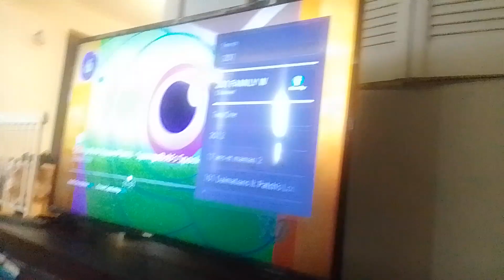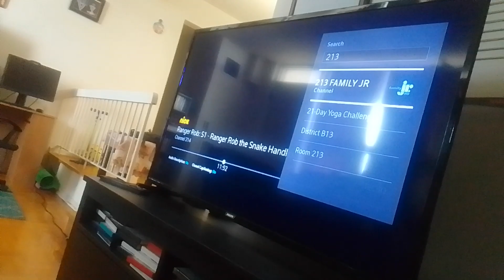marshmallow ducky's slobber licks the chains that held mem & zen's legs & spits them out supernoobs